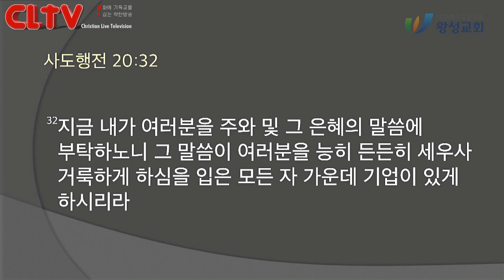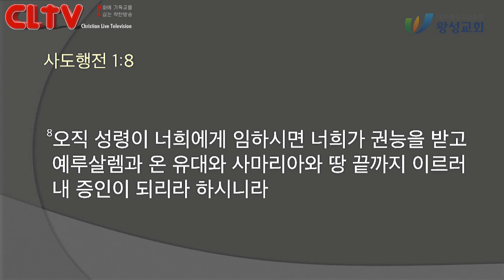CLTV 파워메시지ㅣ2020.8.30 주일설교ㅣ왕성교회(길요나 목사)ㅣ사도행전 (46) '사도행전적 삶을 살라!'